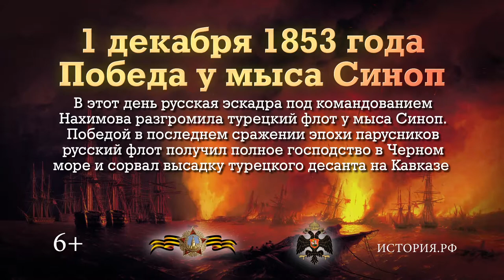«Памятные даты военной истории». 1 декабря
День воинской славы России. В этот день в 1853 году русская эскадра под командованием Нахимова разгромила турецкий флот у мыса Синоп.